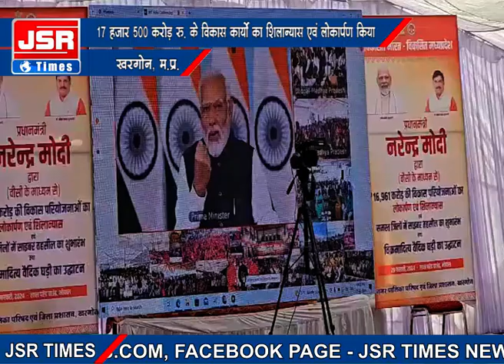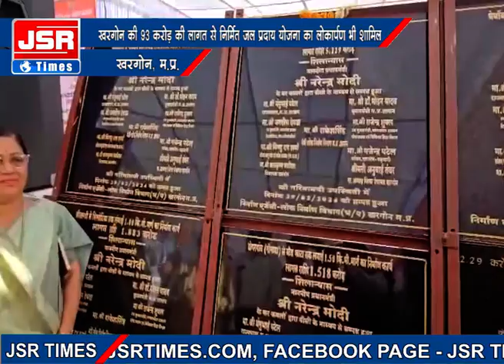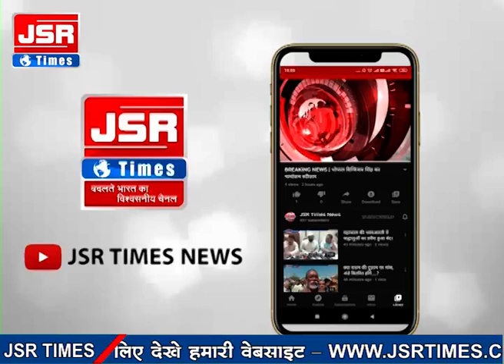17 हजार 500 करोड़ रुपए के विकास कार्यों का शिलान्यास एवं लोकार्पण किया।